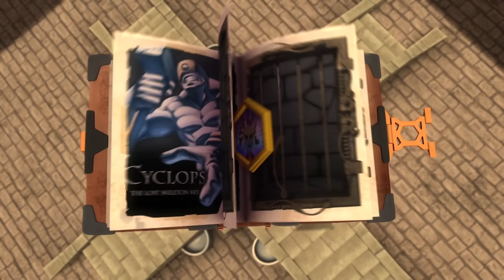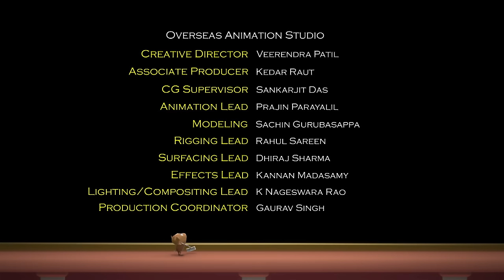Matt Hatter Chronicles - The Bumper Episode | Matt Hatter Special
Follow us for all the latest Matt Hatter news!

Matt Hatter Chronicles is an adventure-comedy series about Matt, an ordinary boy who discovers his family defends a gateway to a different dimension called the Multiverse. To save our world and the Multiverse, Matt must battle and capture infamous villains from movie, myth and legend.